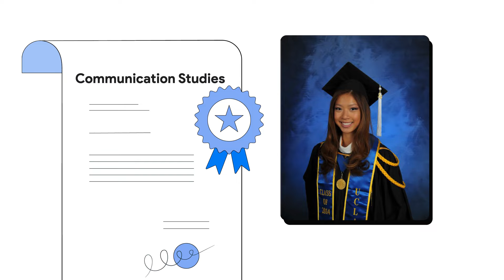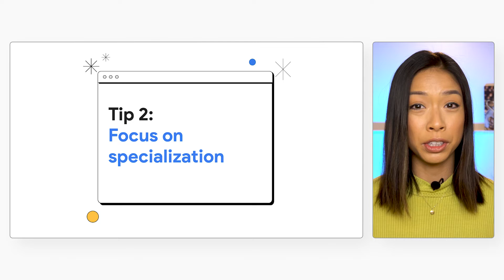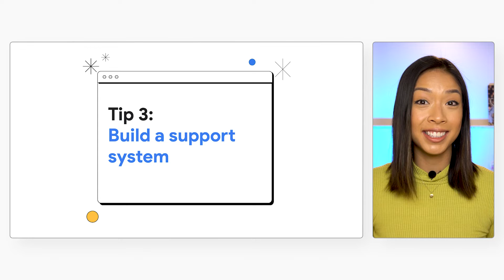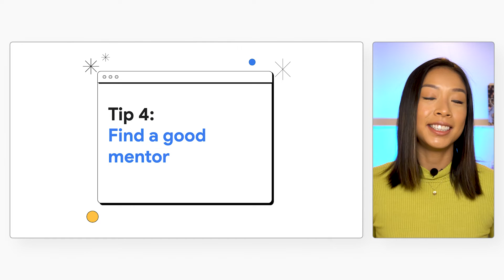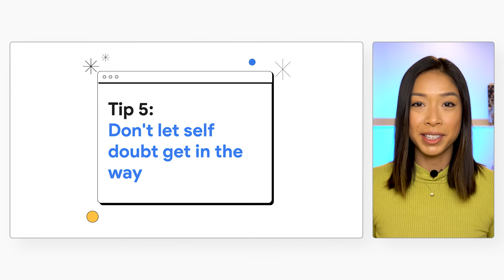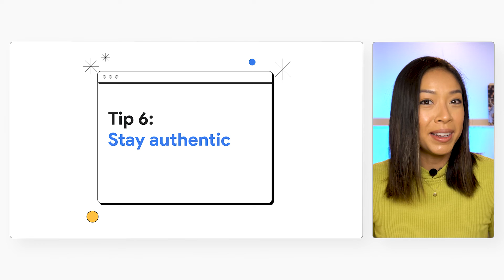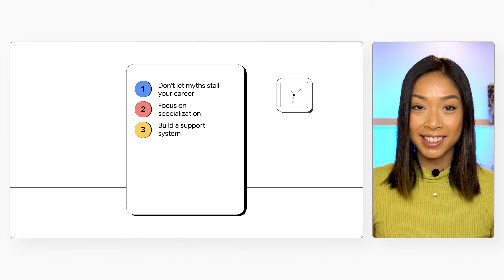Getting your first cloud job as a woman in tech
Welcome back to Cracking The Google Cloud Career, where we show how you can…well, crack your cloud career! In this episode, Developer Advocate Stephanie Wong shares how women can break into and succeed in tech. In an industry where women have historically been underrepresented, the cloud domain is widening the landscape for women to contribute and flourish.

Chapters:
0:00 - Intro
1:24 - Don’t let myths stall your career
2:07 - Focus on a specialization
3:15 - Build a support system
4:05 - Find a good mentor
5:21 - Don’t let self doubt get in the way
6:20 - Stay authentic
6:57 - Wrap up